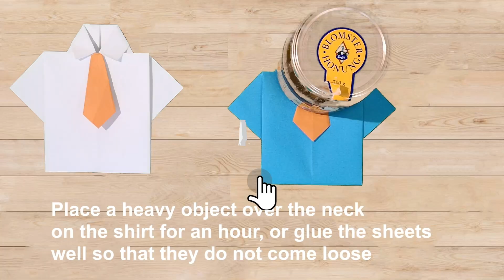Как сделать рубашку из бумаги сделать рубашку из бумаги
00:00 Введение
00:08 Как сшить рубашку
1:27 Как сложить галстук
3:14 Конец